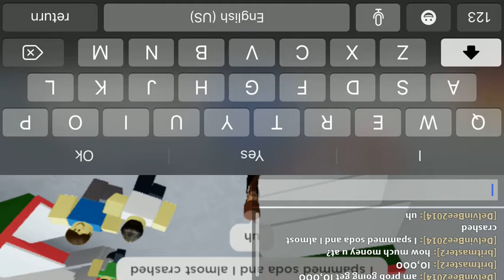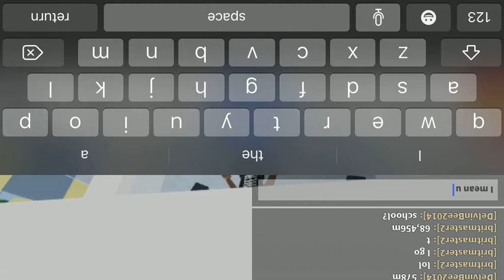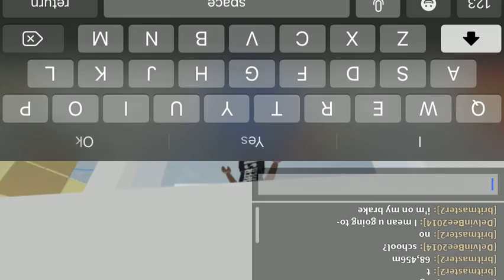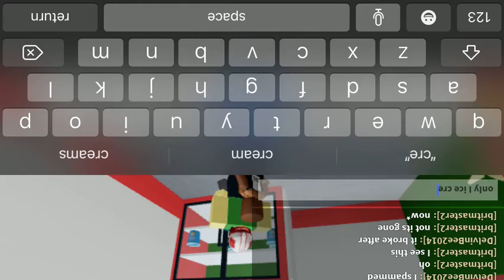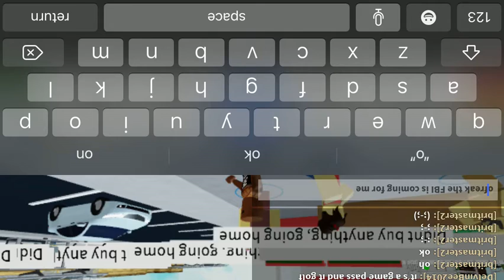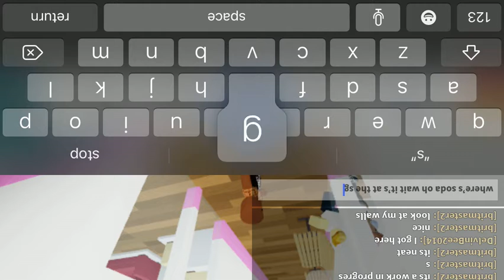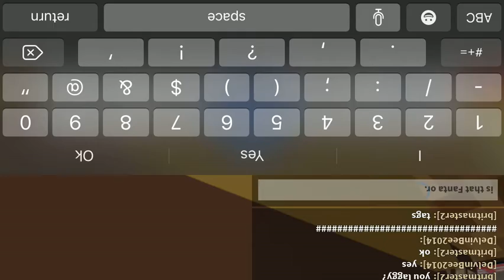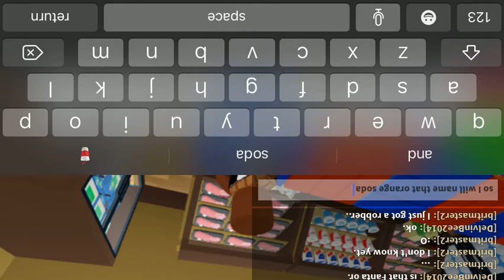7th video. and Check DES.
do not copy me pls or I get banned.